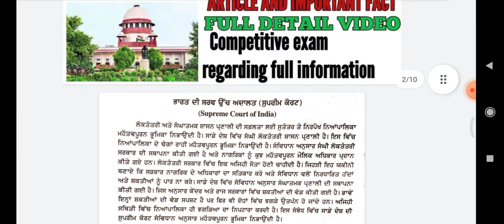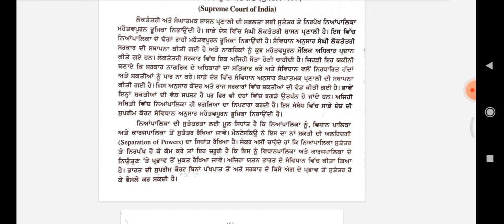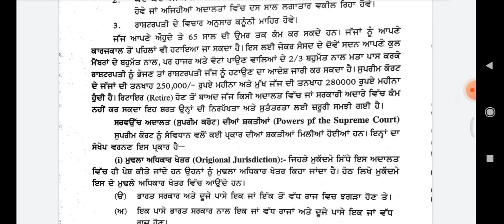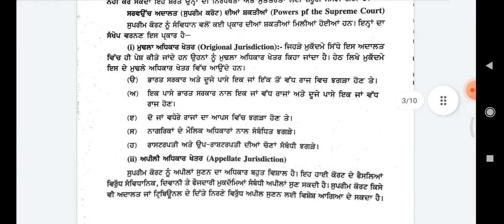Supreme court related questions answer | Supreme court related important information